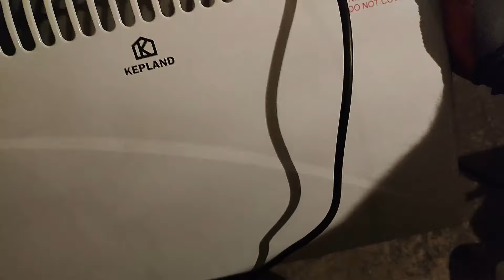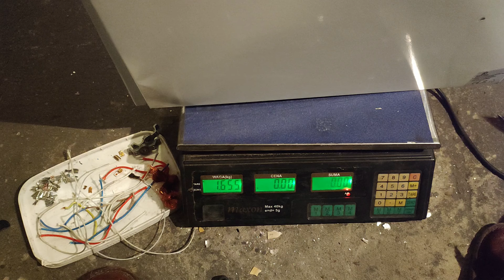Grzejnik elektryczny na złom, czy rozbiórka się opłaca? trochę miedzi można wyciągnąć